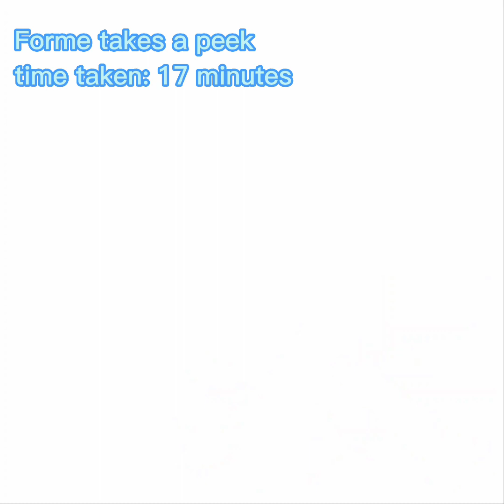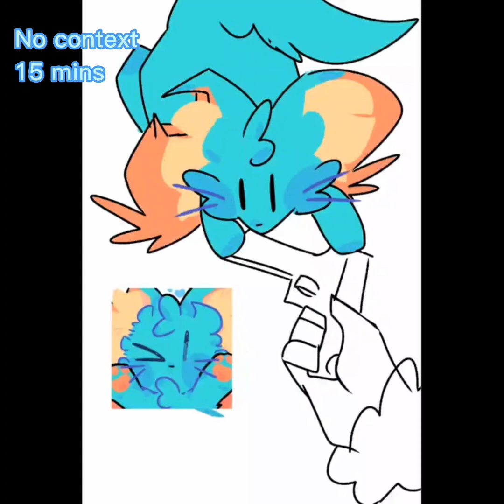The doodle collection | Speedpaint(s)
A collection of lower effort things I've posted in the community tab. Anything non-artwork worthy is never posted as a SpeedPaint, but the idea of making a collection of them was nice.

Forgo Treasures - Kirby and the Forgotten Land

HAL Room 2 - Kirby and the Forgotten Land

The Noble Haltmann - Kirby: Star Allies

Orange Ocean - Kirby: Nightmare in Dreamland

Capcut (Editing)

I'm having a Pokémon brainrot